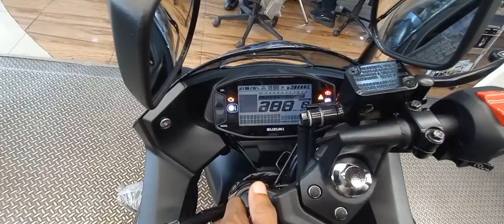Suzuki Gixxer250 SF 🎀 Reviews 🎀 NewLaunch version with DualChannelABS and Slipper Clutch